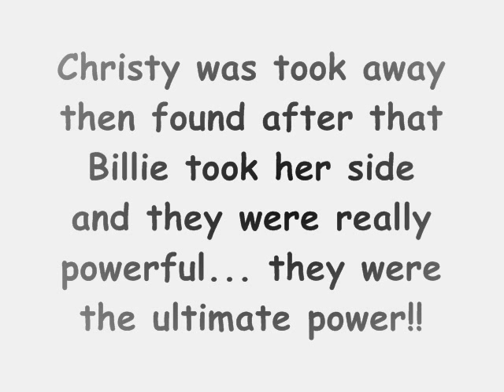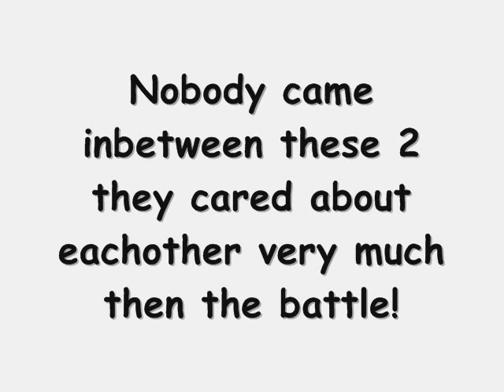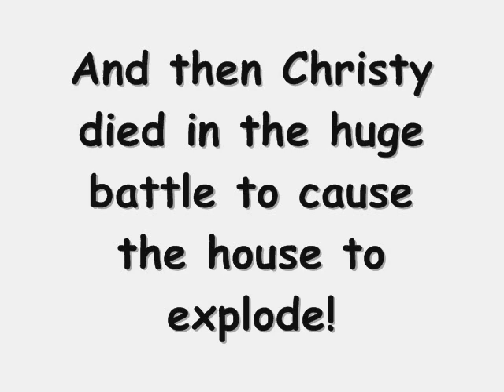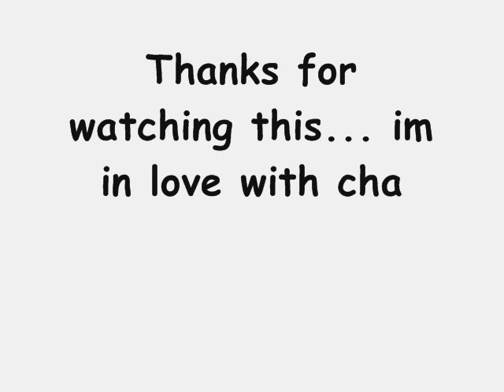billie and christy jenkins- the ultimate power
this is a video of the ultimate power!! bille n christy.. i hope you like it